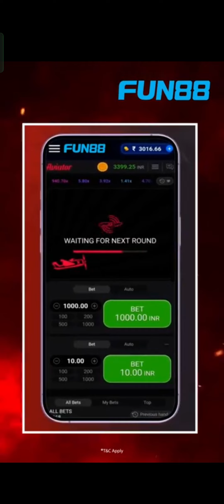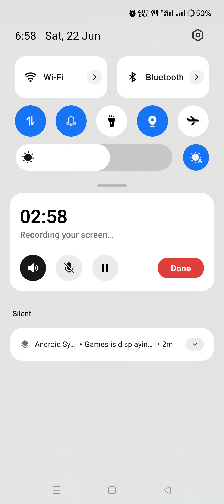Gun In Headshot